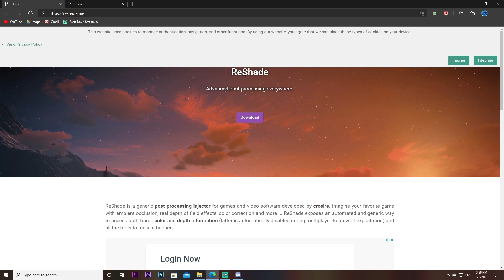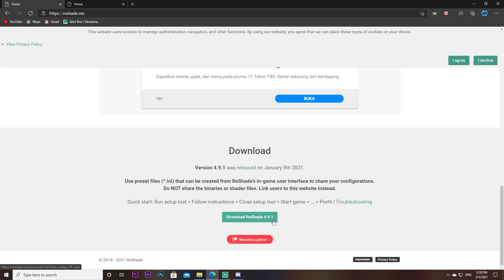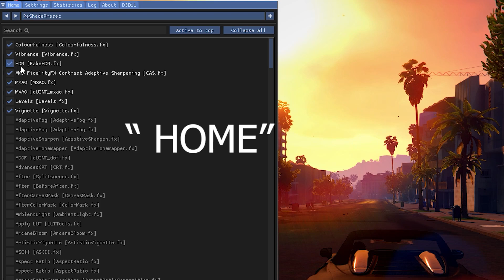Cara Graphic Cantik GTA FiveM Macam CHIKO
GTA 5 , FIVE M , TEAMSPEAK , TOKO VOIP , KUALA LOCO
Gta 5 How to win a Podium Car, Winning the new podium car, glitch, try this method, GTA 5 Lucky wheel guide, lucky car. motorcycle club.
Gta 5 Yakuza, Gta 5 Yakuza character, Gta 5 yakuza clothing. Gta 5 3 card poker.